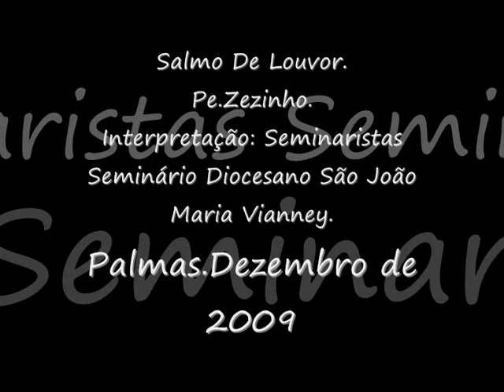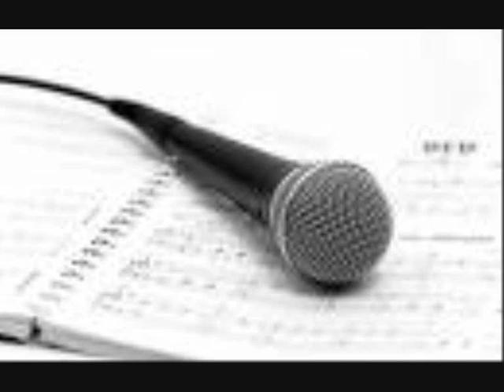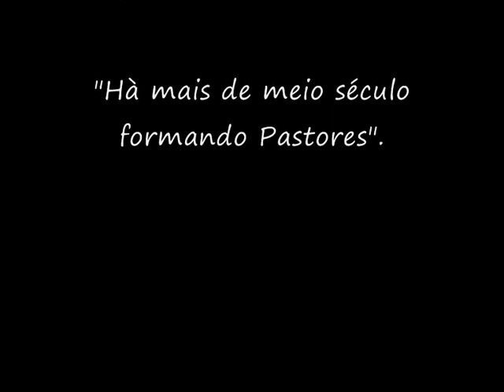Salmo De Louvor Interpretação Seminaristas.Palmas PR.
Salmo Cantado Pelos seminaristas no dia 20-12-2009